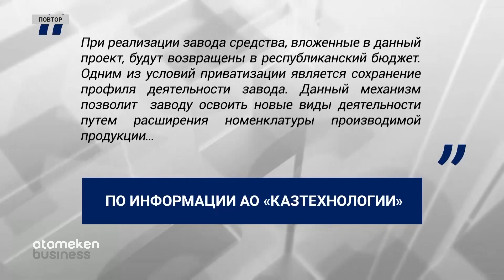МИИР РК: В БЛИЖАЙШИЕ ГОДЫ ПАТРОННЫЙ ЗАВОД В КАРАГАНДЕ ПРОДАВАТЬ НЕ БУДУТ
Единственный в Казахстане патронный завод, который находится в Караганде, продавать не будут. В Министерстве индустрии и инфраструктурного развития опровергли информацию о его продаже! Но с оговоркой-  в ближайшие несколько лет. Интересен факт, что о продаже не знал даже глава Карагандинского региона. Сейчас на прямой связи со студией находится наш корреспондент Вера Шеллер.